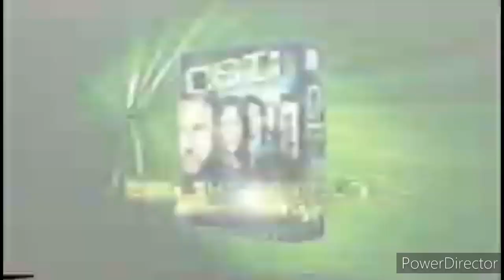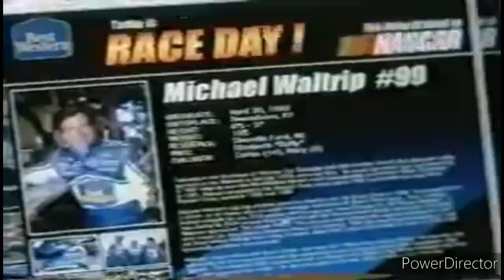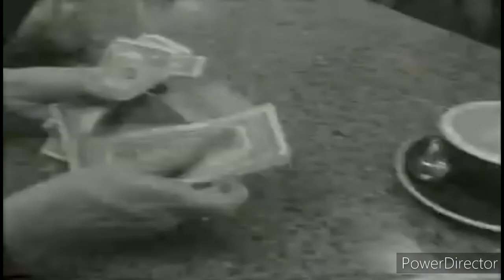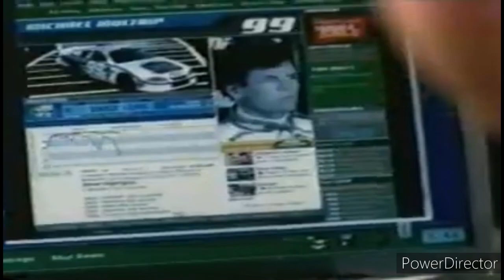Spike TV Commercials October 9, 2004 Part 1